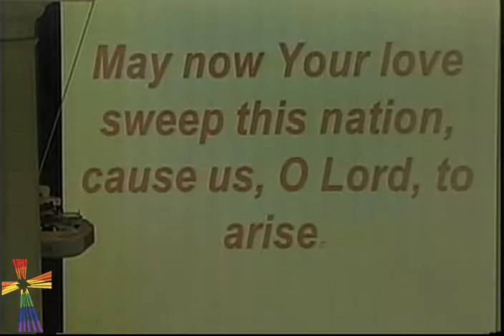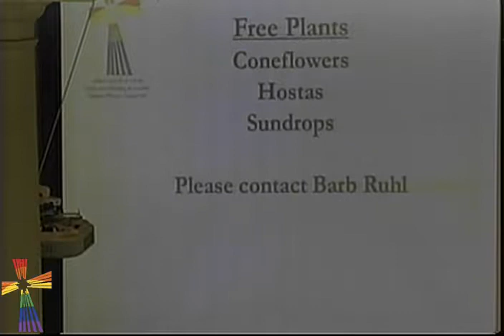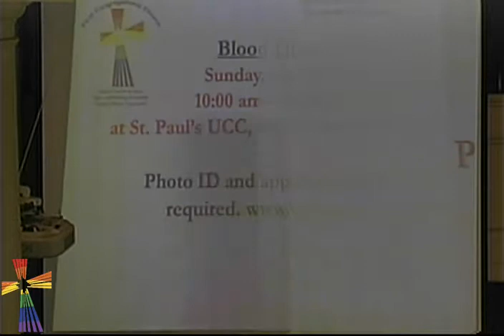July 15, 2018 Worship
"Foolish Hope" Rev. Emily Davis,
Psalm 37
Soloist: Davis Lake
Liturgist: Dan Iscra
Assisting Minister: Rev. Eric Fistler